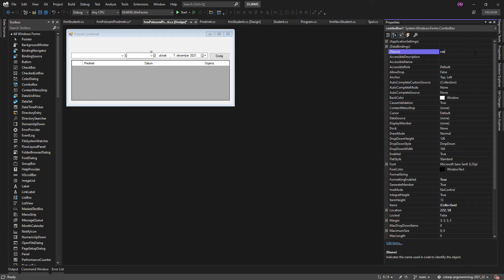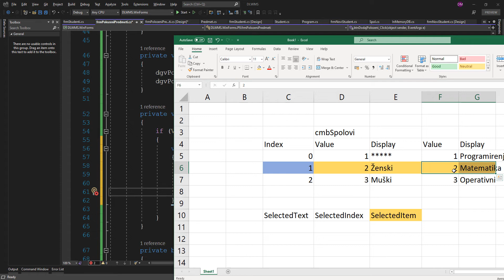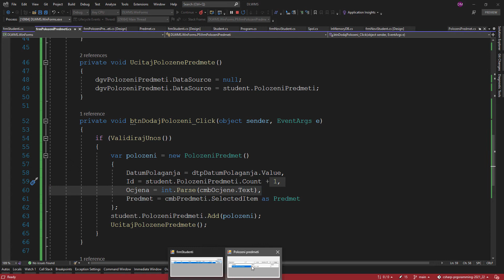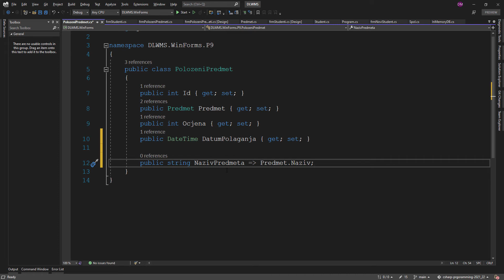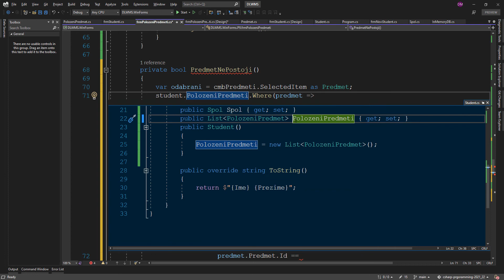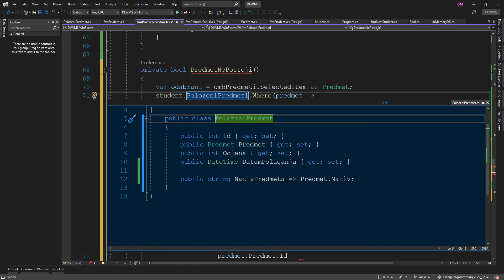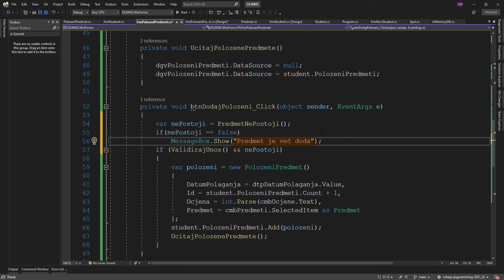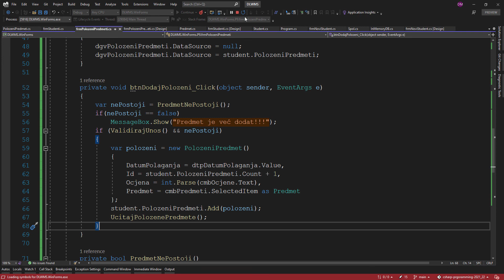[PRIII] :: 2021/22 :: P9 :: 03